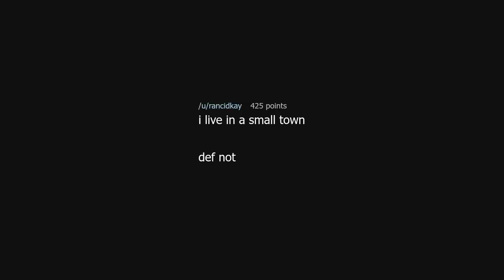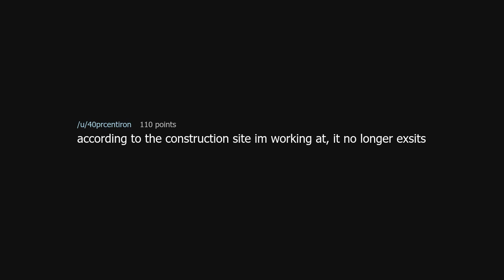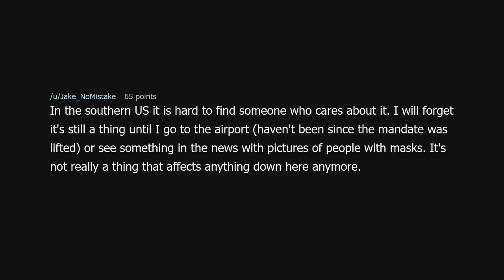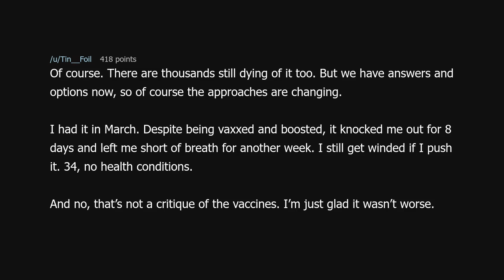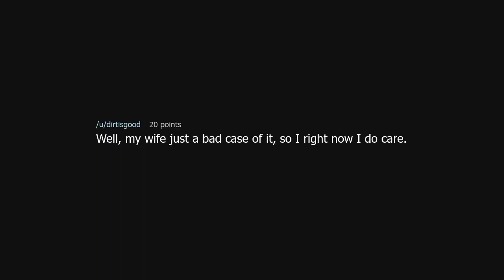Do people still care about covid?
Do people still care about covid? (r/NoStupidQuestions)

Source: Funkiebastard on Reddit (link removed at the insistence of YouTube)